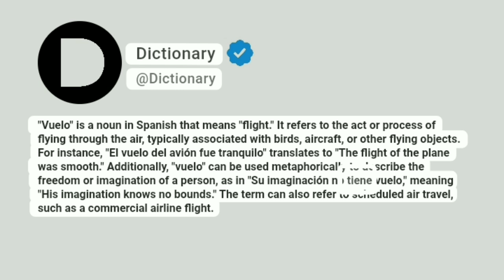Vuelo Meaning In English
"Vuelo" is a noun in Spanish that means "flight." It refers to the act or process of flying through the air, typically associated with birds, aircraft, or other flying objects. For instance, "El vuelo del avión fue tranquilo" translates to "The flight of the plane was smooth." Additionally, "vuelo" can be used metaphorically to describe the freedom or imagination of a person, as in "Su imaginación no tiene vuelo," meaning "His imagination knows no bounds." The term can also refer to scheduled air travel, such as a commercial airline flight.